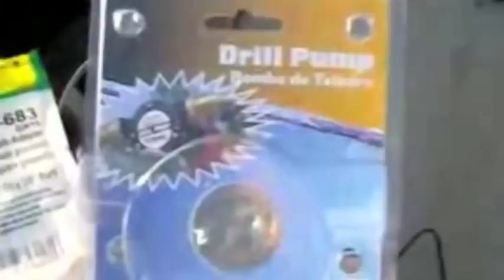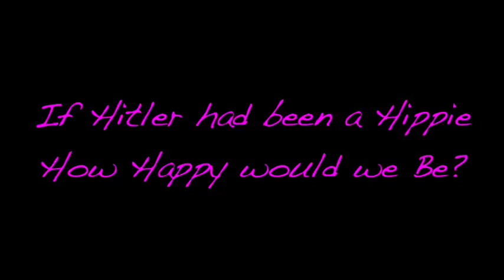Body Vandals, Snails in the City, and Hitler the Hippie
If Hitler Had Been a Hippy How Happy Would We Be